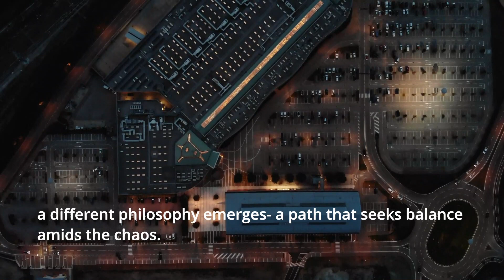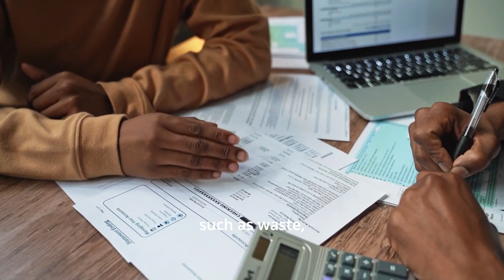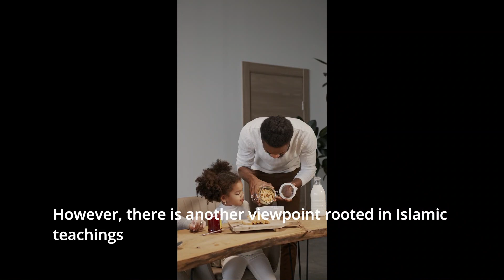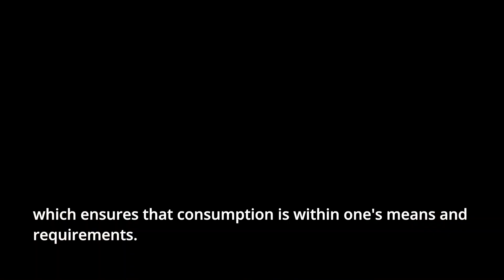Wasatiyyah Middle Ground from Islamic Perspective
Student's Project Documentary Video, ECON 4540 Economics in Qur'an and Sunnah, instructed by Dr. Mohamed Aslam Akbar